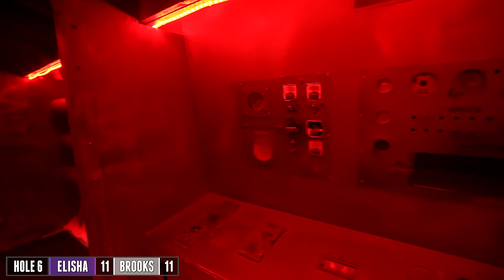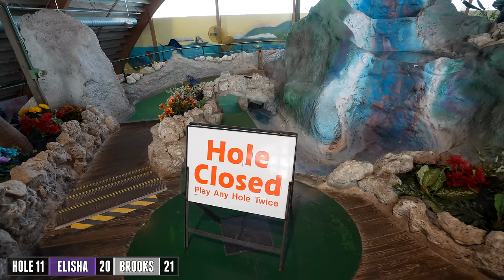We Made the Nearly IMPOSSIBLE Hole In One!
Playing the Undersea Adventure Course at Old Pro Golf in Ocean City, MD